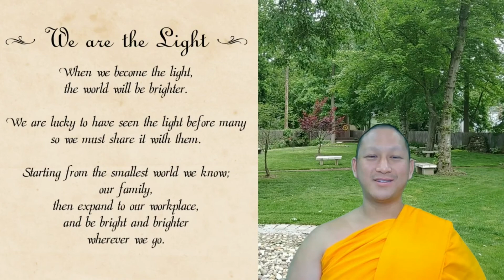We are the Light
Quote from Luang Por Dhammajayo